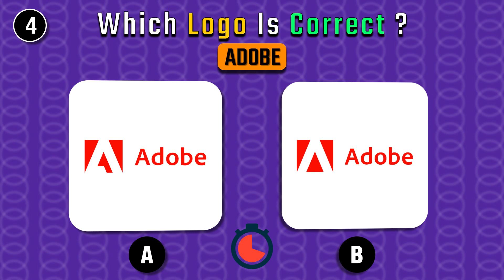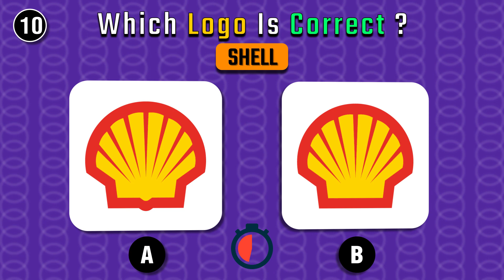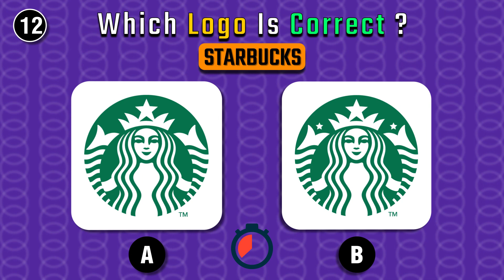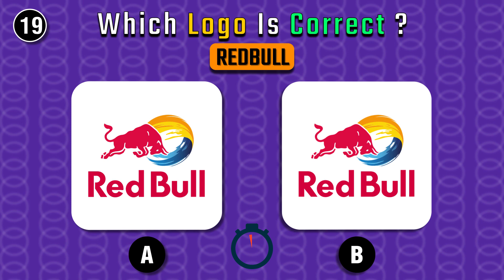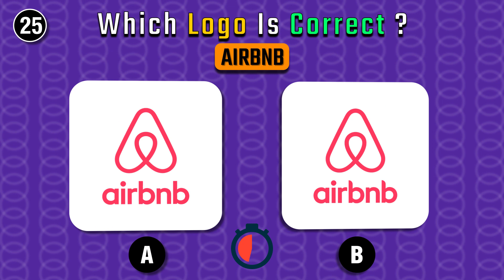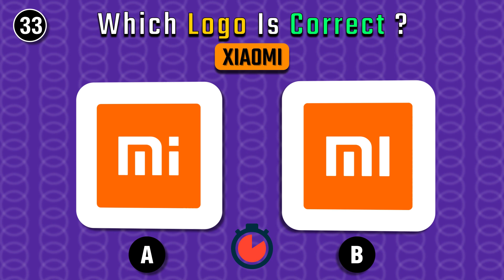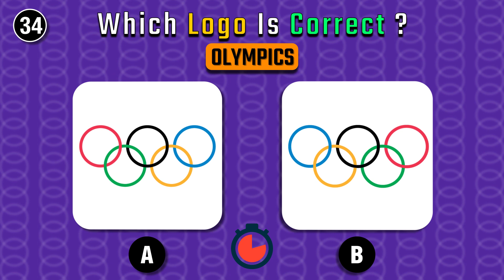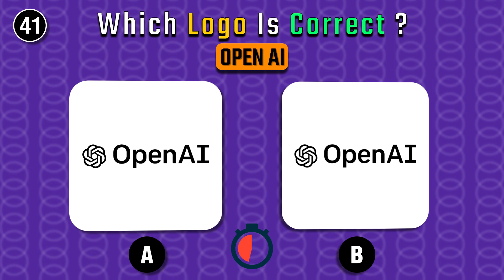Guess The Correct Logo Challenge - Gaming Amateur.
🔍 Put your brand recognition skills to the test in this exciting "Guess the Correct Logo" challenge! 🤔 Challenge your friends and family to see who can identify the most logos correctly. From iconic symbols to hidden gems, this video is packed with logo puzzles that will keep you entertained and engaged.

🏆 How many logos can you get right? Share your score in the comments below and challenge others to beat it! Whether you're a branding enthusiast or just looking for a fun game to play, this video is perfect for you.

Get ready for a visual journey through the world of logos – let the guessing games begin! 🌐💡